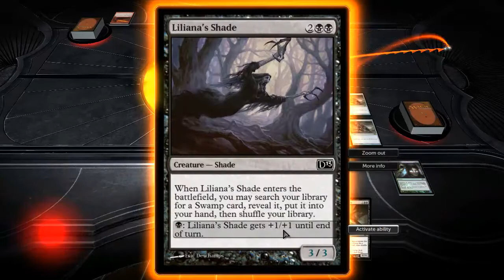DotP2013 Online #24: " ..that card! "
You know, the card. Yeah, that one.